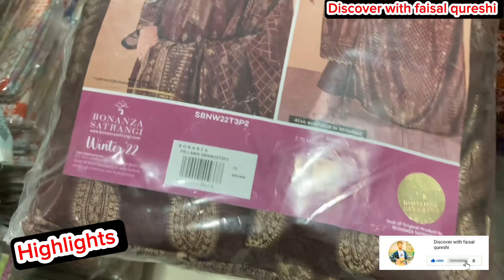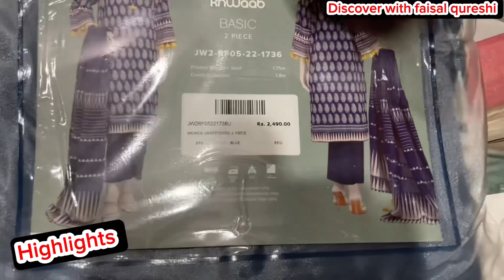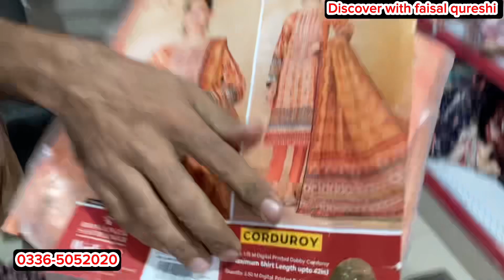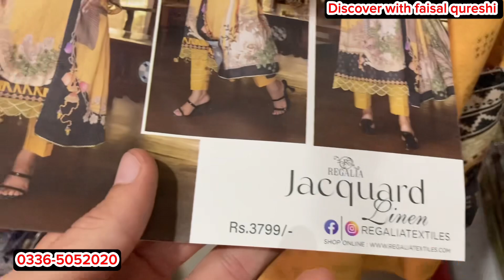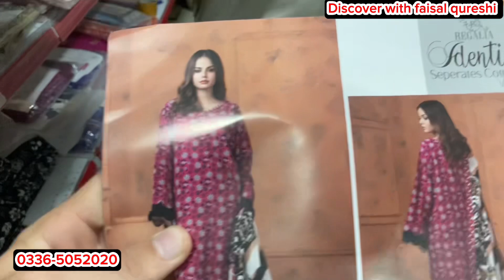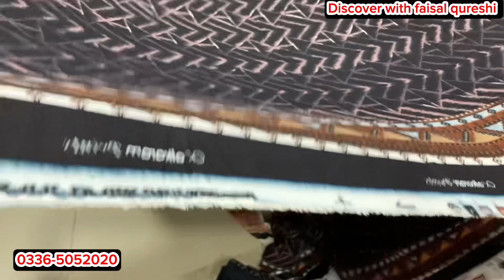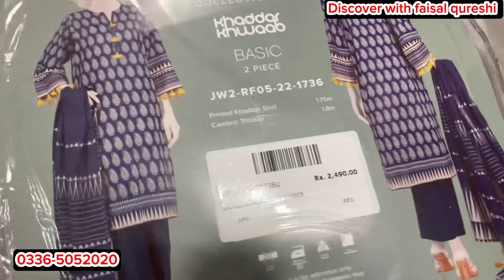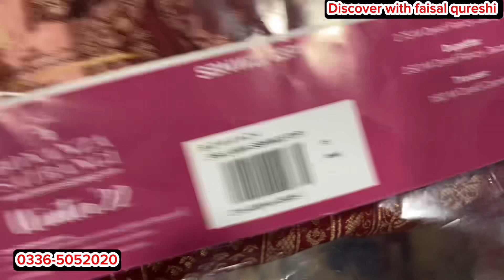🔥🔥Super Blast Sale🔥🔥700 | Arya Fabrics | Branded Collection | Saya Al Karam Regalia Bin saeed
🔥🔥Super Blast Sale🔥🔥700 | Arya Fabrics | Branded Collection | Saya Al Karam Regalia Bin saeed J. Muskan Zellbury Fancy Suits
Branded suits
Suit
Ladies branded suits wholesale market
Wholesale market
Branded ladies suits
Branded collection
Saya
Al Karam
Regalia
Bin saeed
J.
Muskan
Zellbury
Riwayat
Bin aftab
Bonanza
Sapphire
Gul Ahmad
Gull jee
Khaadi
Popular
Legend
Beechtree
Mehak
Regalia Khaddar
Regalia cotton
Linen
Nishat
Nisha
Bonanza Khaddar
Winter collection
Ladies suits
Mawra
Mayar
Manahil
2pc ladies suits
3pc ladies branded suits
Fancy suits
Fancy dress
Fancy dresses
Arya fabrics
Address: Aarya Fabrics. Shalimar Cargo. Hirabad. Hyderabad.